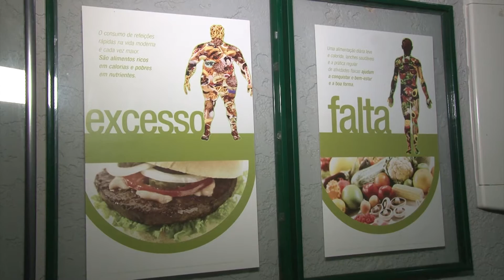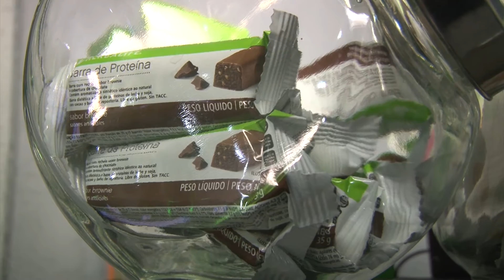O poder dos shakes - TV SOL